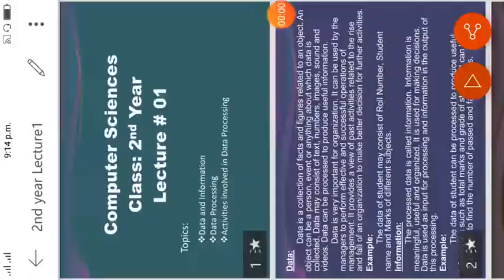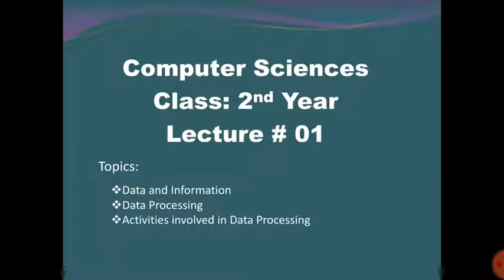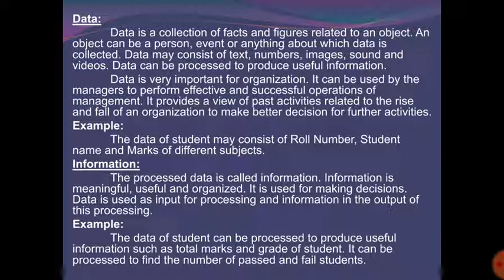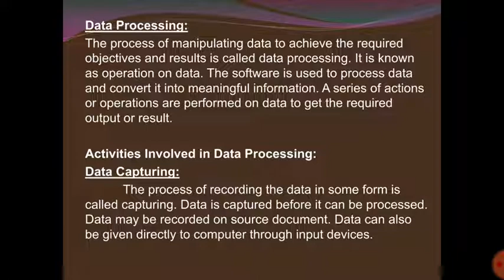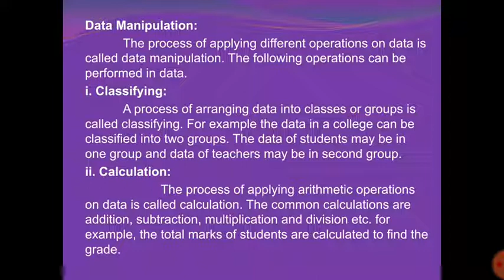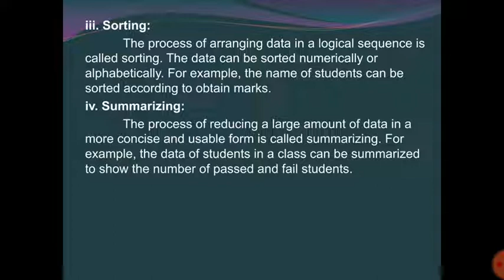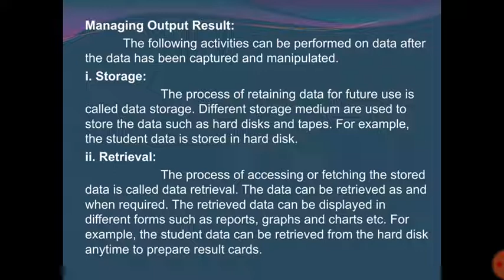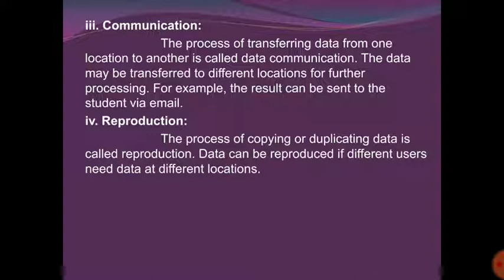Computer 2nd Year Lec # 1 by Prof Kashif Abbas